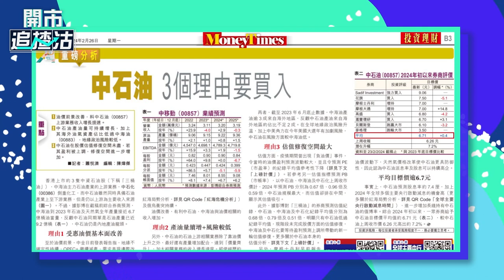【ET一周開倉】中石油（00857）